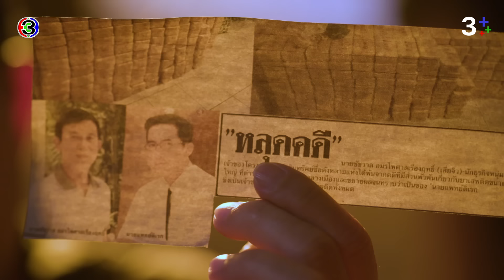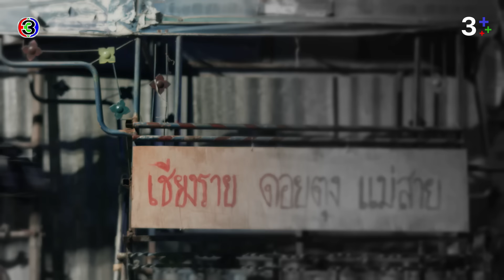FIN | ตามหาตั้งนาน ที่แท้ก็อยู่ใกล้ตัว | ใจพิสุทธิ์ EP.16 | Ch3Thailand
กํากับการแสดง : ปวันรัตน์ นาคสุริยะ
ผู้จัดละคร : ฉัตรชัย เปล่งพานิช และสินจัย เปล่งพานิช
ผู้ผลิต : บริษัท เมตตาและมหานิยม จำกัด